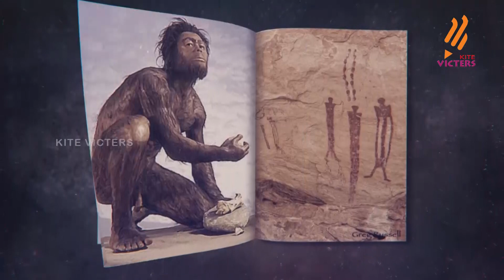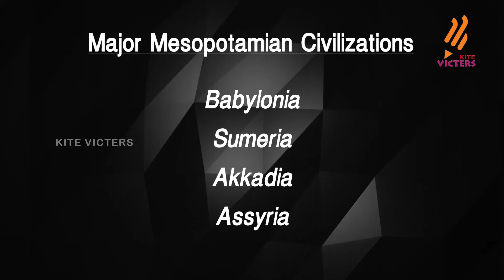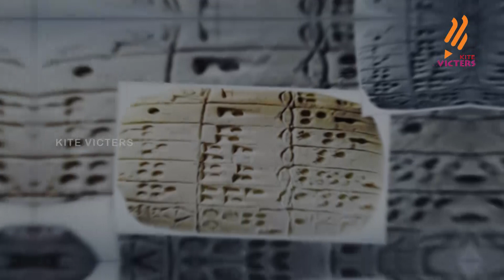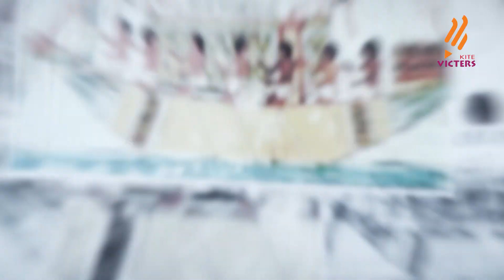Mesopotamian civilization | മനുഷ്യന്‍ പരിണാമം ചരിത്രം Epi -13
മനുഷ്യൻ പരിണാമം ചരിത്രം എന്ന പരിപാടിയുടെ 13  ആം  എപ്പിസോഡിൽ മെസോപൊട്ടമിയൻ ജനതയുടെ ചരിത്രം, കല ,സംസ്ക്കാരം , കൃഷി, ജ്യോതിശാസ്ത്രം , കെട്ടിട നിർമ്മാണ രീതികൾ കലണ്ടറിൻ്റെ കണ്ടുപിടിത്തം എന്നിവയെ കുറിച്ച് പ്രതിപാദിക്കുന്നു.